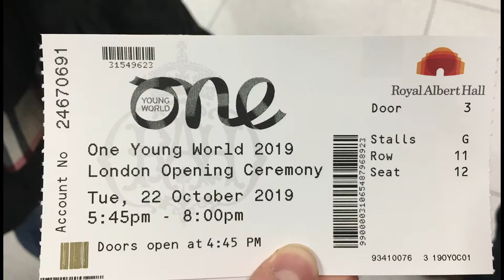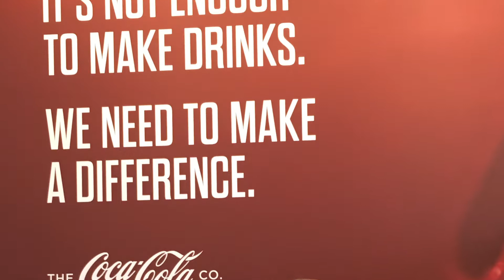Coca Cola op de One Young World Summit 2020